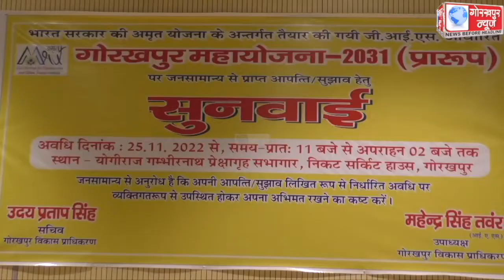GORAKHPUR NEWS 05-12-2022